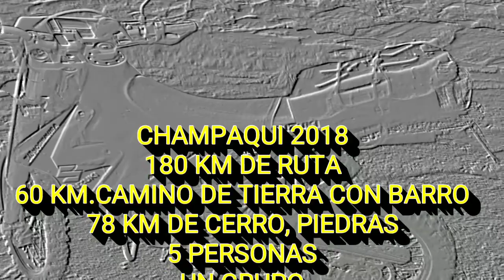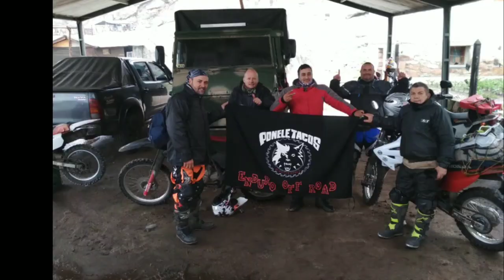Condor champaqui 2018 Ponele Tacos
Enduro turistico